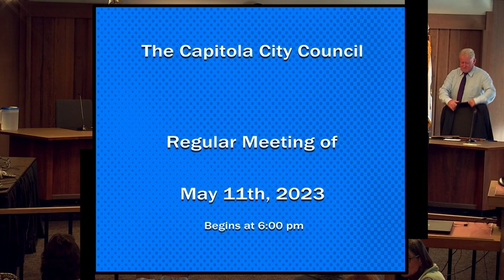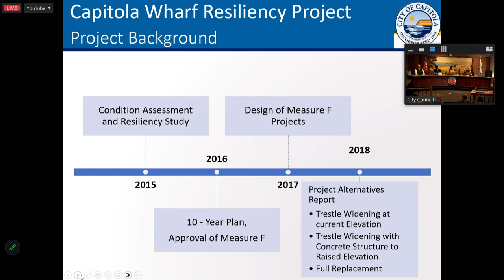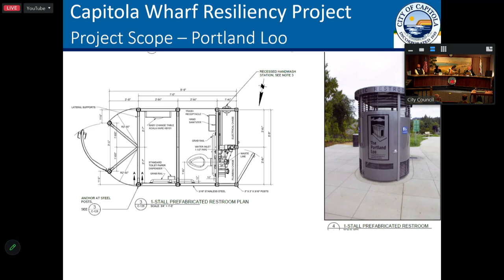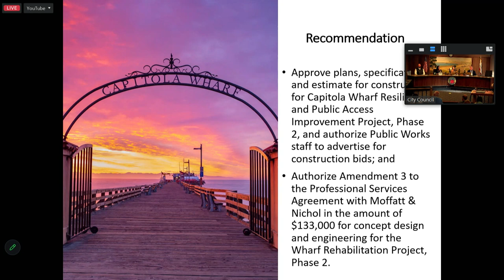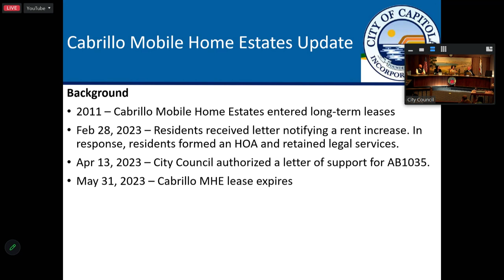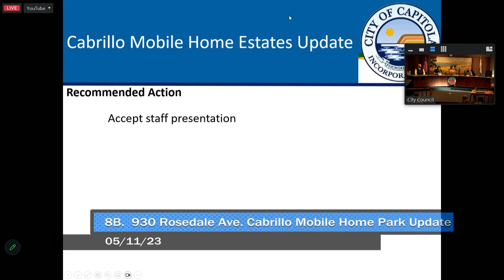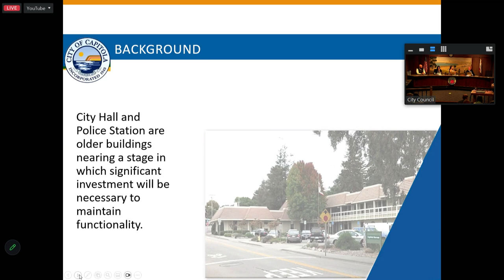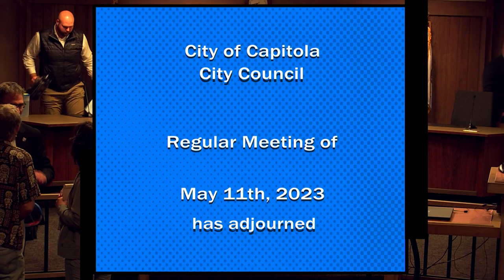Capitola City Council 05/11/23